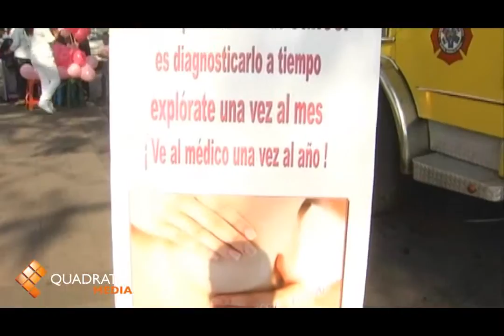Se suman Bomberos a lucha contra el cáncer de mama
MORELIA, Mich., 13 de octubre de 2012.- Crear conciencia sobre el cuidado y prevención del cáncer de mama, es la finalidad con la que Bomberos Voluntarios y Fundación Roberto se reunieron la mañana de este domingo en la plaza Melchor Ocampo por vez primera.